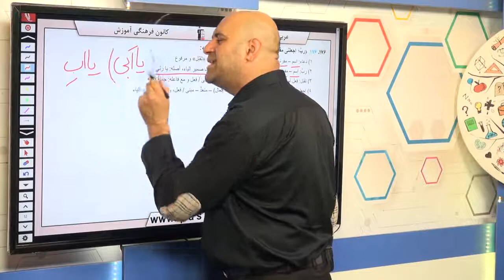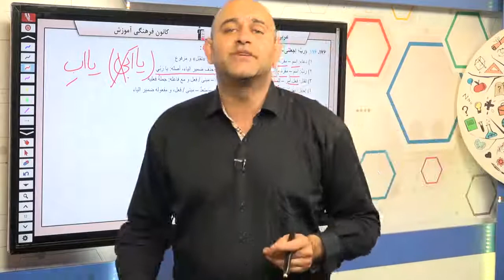عربی تخصصی کنکور سراسری سال 98 رشته انسانی داخل کشور سوال 176